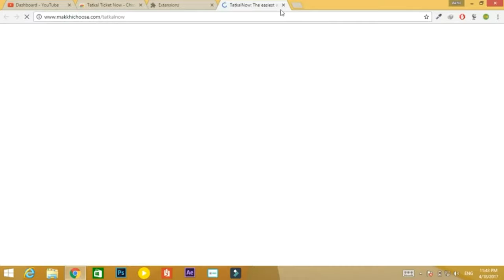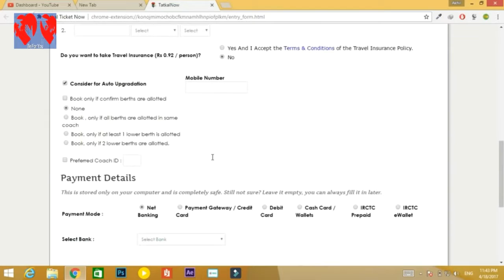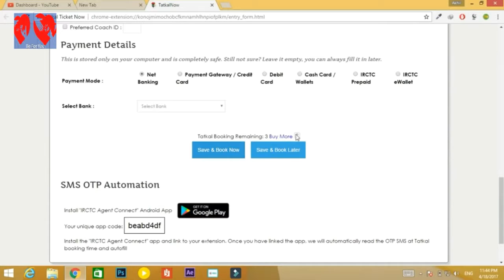Book Tatkal tickets in the most fastest way possible | its totally FREE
Automatic booking for IRCTC tatkal ticket would be a dream come true, right?
Well, it’s not a dream anymore.
This browser extension can help you with tatkal auto-booking feature and you can now book tatkal ticket within moments. Just use the IRCTC autofill option on our extension and enter all your details (journey details, bank details, etc.).
The captcha even if you enter all small it would auto capitalise saving you precious time.
So the next time you want to book a tatkal ticket, our feature autofills the details for you and saves you those precious seconds.